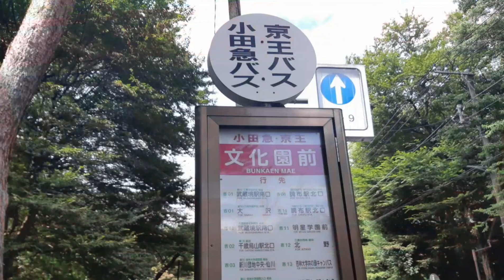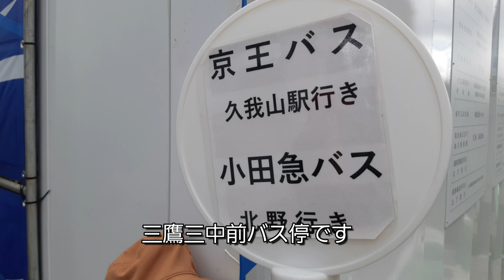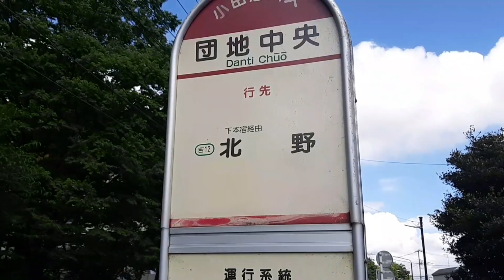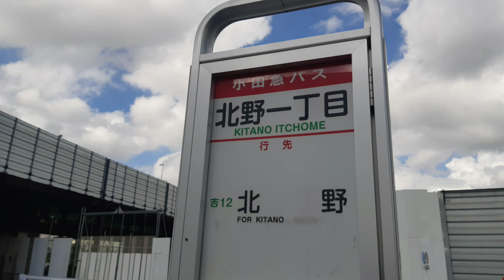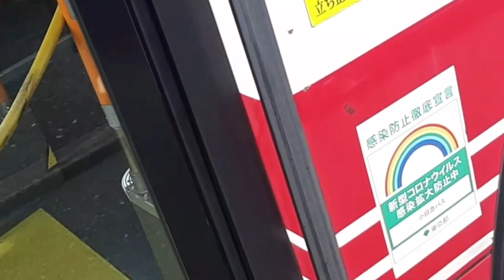2023年8月27日【日】小田急バス吉12系統 吉祥寺駅南口から北野まで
この企画は一つのバス路線を歩いて終点を目指し途中通過するバス停の全てを訪れるというものです
　今回は小田急バス吉12系統　吉祥寺駅南口から北野までの歩き旅です
　16箇所のバス停を歩いて訪れてみました